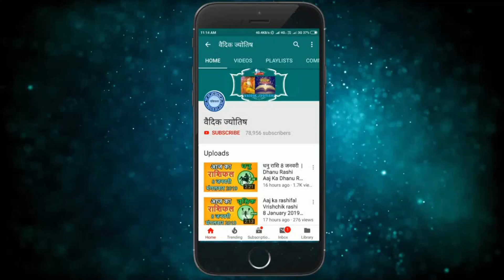तुला राशि 10 फरवरी शुक्रवार | Aaj Ka Tula Rashifal | Tula Rashi 10 February 2023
@वैदिक ज्योतिष
10 February tula rashi
tula rashiFebruary 2023
Dainik Rashifal,Horoscope,Astrology
10  फरवरी  तुला राशि
आज का राशिफल तुला राशि
तुला राशिफल